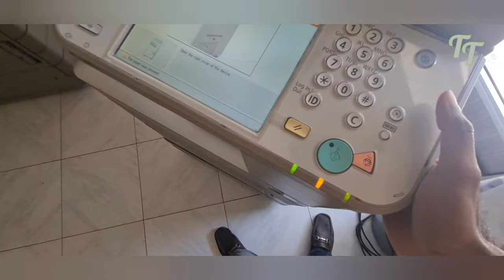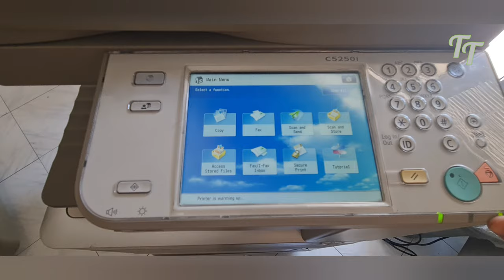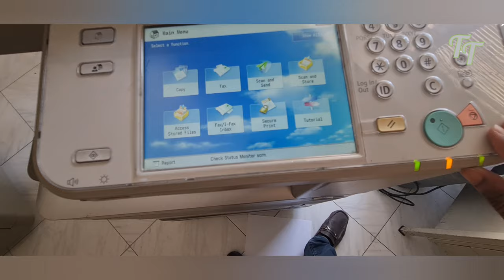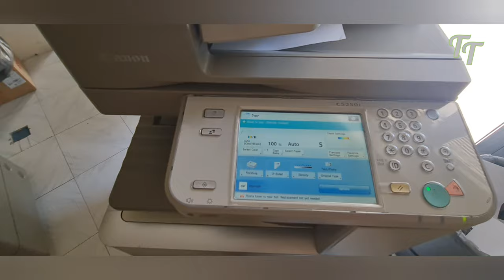How to clean pickup rollers in Canon imageRUNNER Printers | Fixing Paper Jam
If you're having problems with paper jams in your Canon imageRUNNER printer, then watch this video and we'll show you how to fix them. We'll explain the cause of the jams and how to cleaning the pickup rollers will fix them. After watching this video, you'll be able to fix paper jams in your Canon imageRUNNER printer in no time!